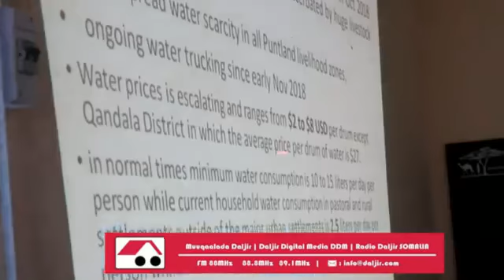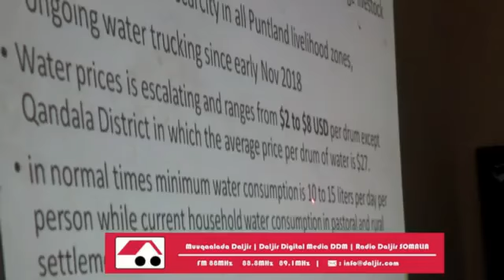Puntland "Abaaro ba'an baa kajira meelaha qaar foostada biyaha ah waa $27", warbixin